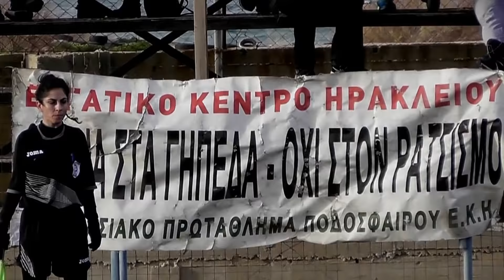Ν. ΗΡΟΔΟΤΟΥ - ΑΓΙΑ ΒΑΡΒΑΡΑ ... γκόλ και άλλα όμορφα (24-2-2018)